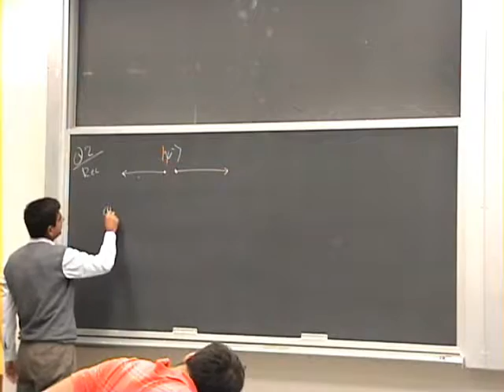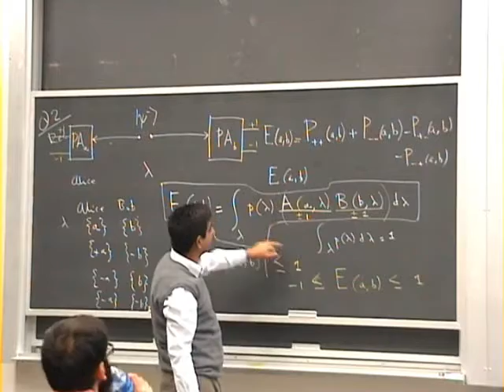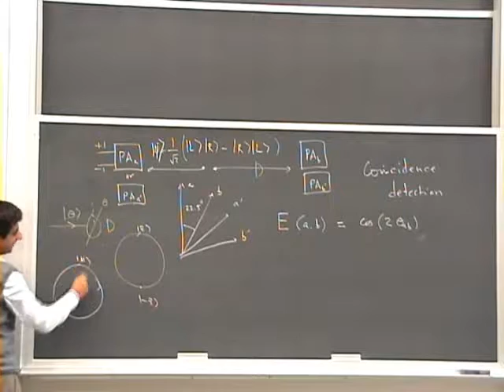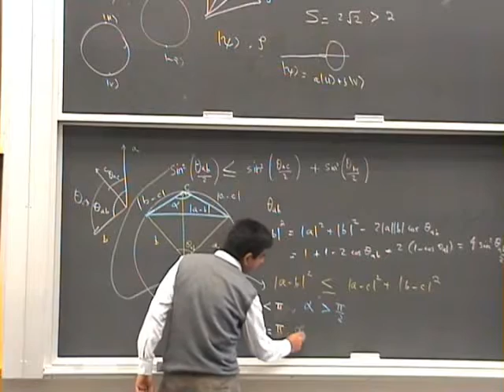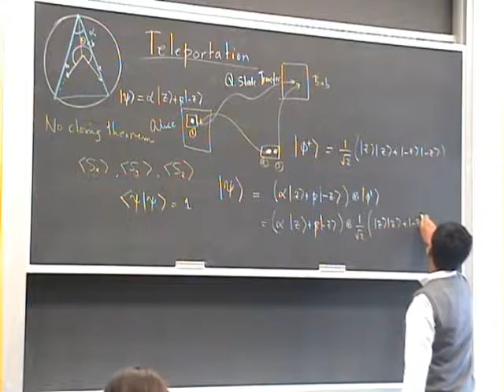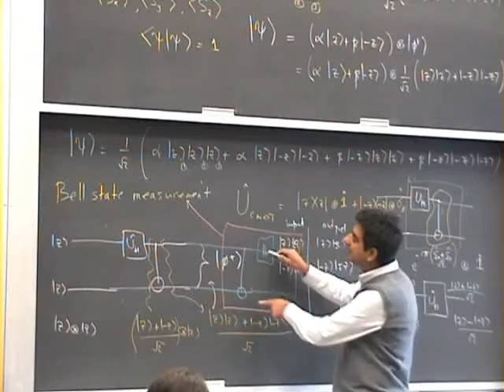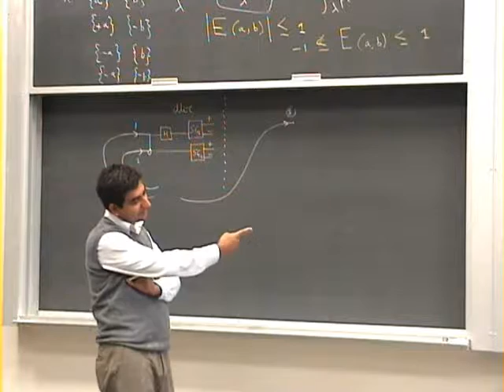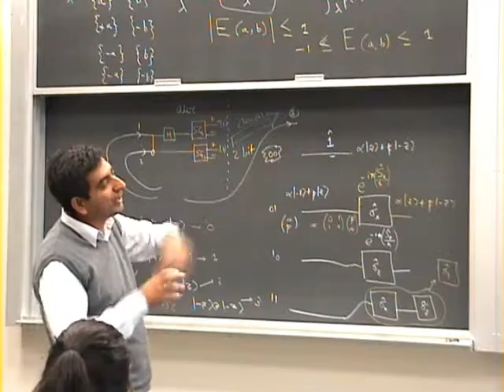Quantum Mechanics Lecture 37 of 42: Applications of QM (Teleportation)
Welcome to the Khwarizmi Science Society Youtube Channel. The Khwarizmi Science Society (KSS) is a non-profit association aimed at furthering the science culture in Pakistan's educational insitiutions and in the general public.